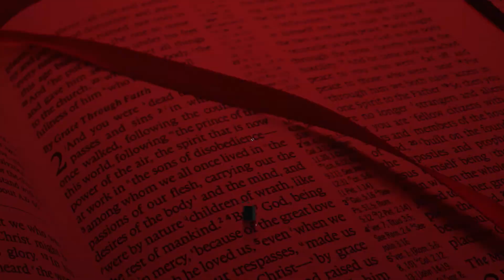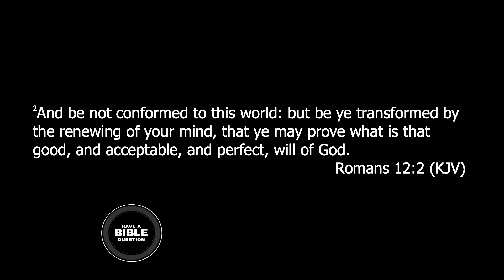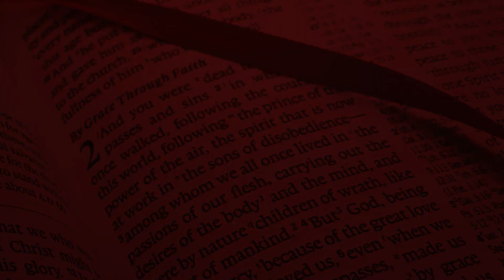Question Regarding The Language(s) Jesus Spoke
This video answers the viewer question:
"What language did Jesus speak?"
This was recorded on September 29th, 2020.

This live podcast simulcasts on Facebook and Youtube each Tuesday evening (6:30-8:30pm).  There is also a link to this live podcast at nwfsbs.com.